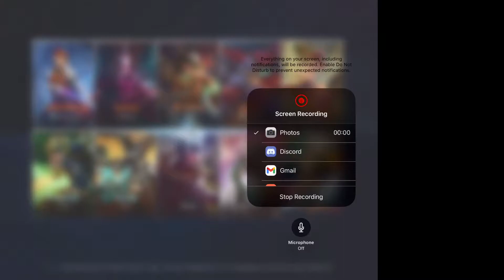Vainglory CE - Rona Strong (5v5)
Hey, It’s me FLUTTERSHY_VG again with another video, and let me tell you something , you can follow me on my social media for memes, posts and random stuff that I post sometimes.

Videos are edited and rendered thanks to Videoleap

Art you see has been requested and made by the following.

-SuperiorShy is the Anthro Fluttershy with the charro outfit-

### RANDOM ###